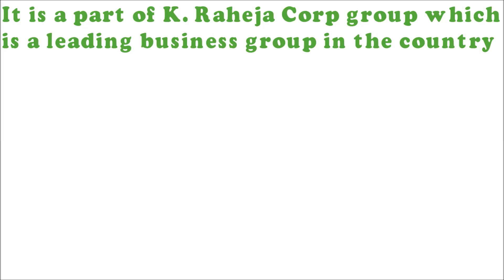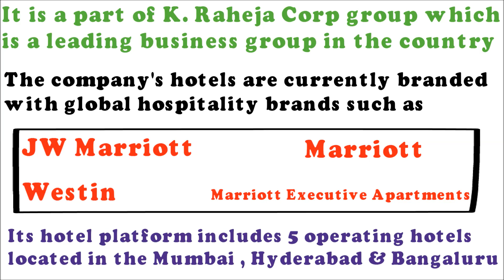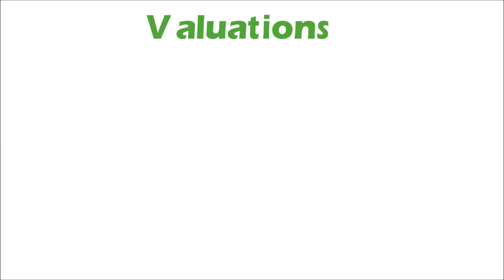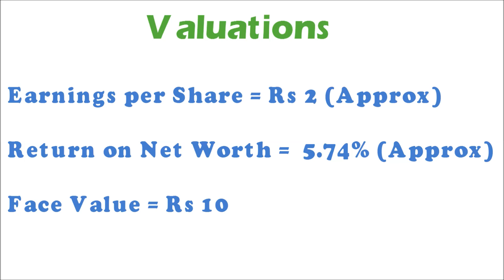CHALET HOTELS LTD IPO || Detail Analysis Apply or Avoid || Chalet Hotel Limited IPO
In this video, we discussed the upcoming IPO of CHALET HOTELS LTD

We also discussed the IPO timeline along with fundamental and technical of the company.

At the same time, we also analyzed the IPO is over-priced, Under-priced or fair valued.

After watching the video you will easily decide should I apply for this IPO or avoid it.